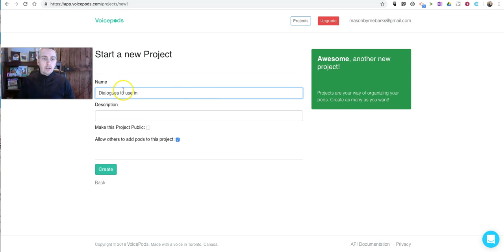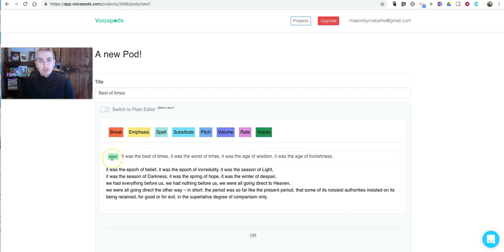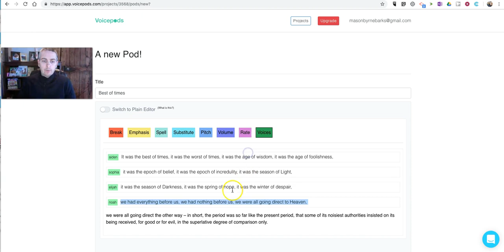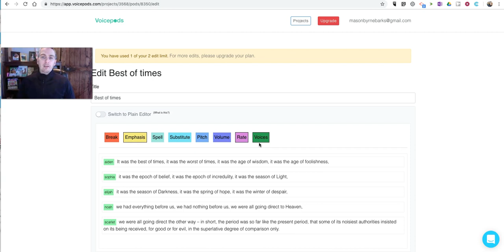How to use Multiple Voices in VoicePods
VoicePods is a service that turns text into audio recordings. VoicePods makes an MP3 recording that you can save and playback whenever you want. On the VoicePods website you can listen to a recording and read along while the text is highlighted as each word is read.